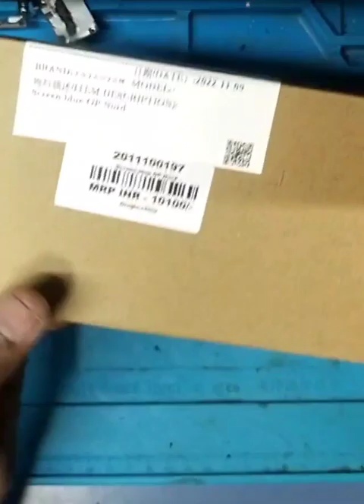OnePlus Nord || Display || Damege Original || Assamble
OnePlus Nord || Display || Damege Original || Display || Assamble Oneplus Realme Display @Oneplus @Display @Damege